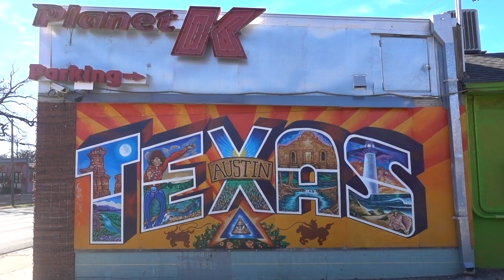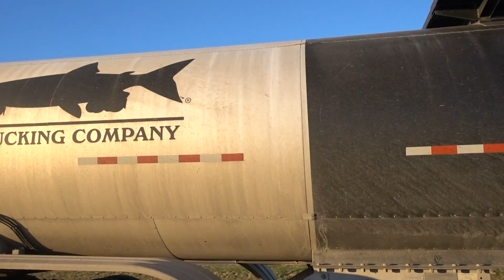W4F - Fly Fishing "Texas Redfish"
Ken Tanaka of Wish4Fish is back on the water!  This time in Texas fly fishing in Aransas Pass near Rockport for Redfish with Colton Schofield of TXbigs ) Many of you probably recognize Colton from my Henry's Fork videos.

This was a challenging week!  My trip was delayed a couple days due to a snow storm.  Which then I had to take the northern route that was 20hrs!  After getting there I did what I always recommend to all my fans.  Hit up the local fly shop!  I was staying in Austin, TX so we stopped by Liver Waters Fly Fishing.

We wanted information about chasing some carp.  We went to 6 different locations to find them and only successfully spotted them at ONE place!  We proceeded to get skunked for 3 days in a row by these picky Carp.  We did check out this spot where Chris from Living Waters mentioned we might see some rising Sunnies.  Sure enough they were rising like crazy.  So to get the skunk off of us we spent an hour catching these sunnies until we got bored.  We decided to move on to the second part of our trip which was chasing Redfish!

We went down to Aransas Pass, TX on Wednesday and got skunked.  I was beginning to think "did I just drive 20hrs and spend a week to catch Sunnies??

Thursday was ridiculous wind so opted to not head out.  Which left us with Friday, the last day of my trip!

Luckily we ran into several schools of Redfish and absolutely crushed it!  Sight casting Redfish is pretty amazing.  Caught so many fish between the both of us we lost count.  The perfect way to end a trip.

Gear:
Thomas & Thomas Exocett 9' 8wt with Ross Evolution R SALT

Camera Equipment
Sony Action Cam FDR x3000v
Sony RX100v
Sony a7sii
Canon 70d